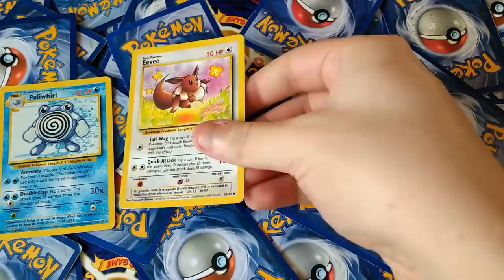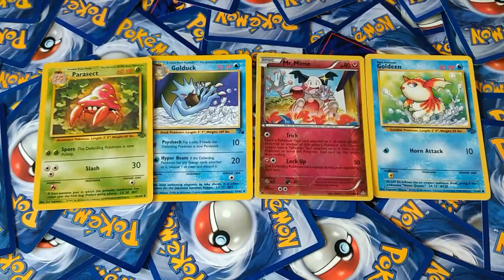Random Card Challenge | Pokémon HeartGold | Episode 4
We're back today with the fourth episode of the Pokémon HeartGold Random Card Challenge. After a couple of weeks of grinding on the Ash in Sinnoh video, we're back. As always, we're asking the question, "can you beat Pokémon HeartGold using cards drawn from my old collection for every major battle?"